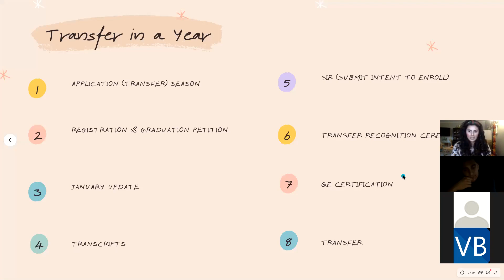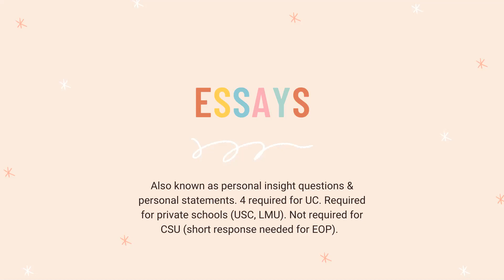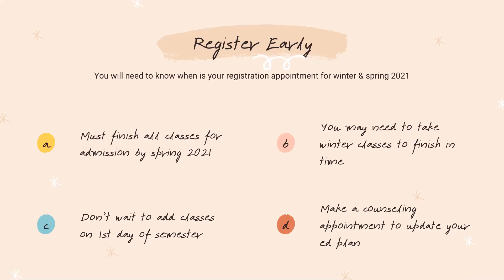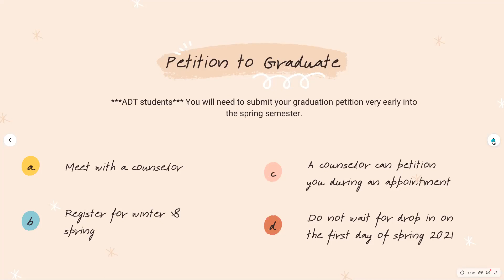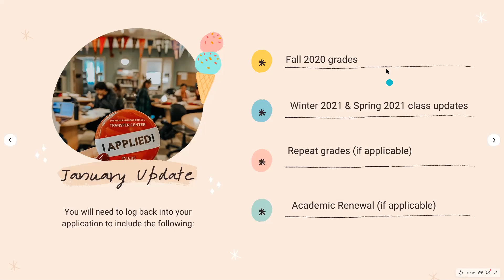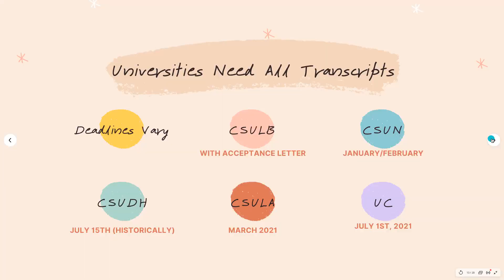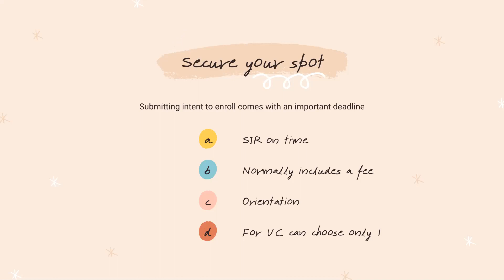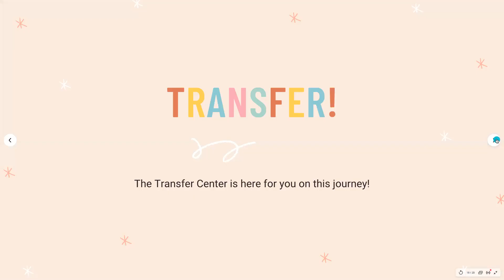What to Expect When You're Transferring | LAHC Transfer Center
Learn all about what to expect in your final year of the transfer process including application, transcripts, January Transfer Academic Update, Transfer Recognition Ceremony - and all of the dates in between! The Transfer Center is here to support you on your Transfer Journey.